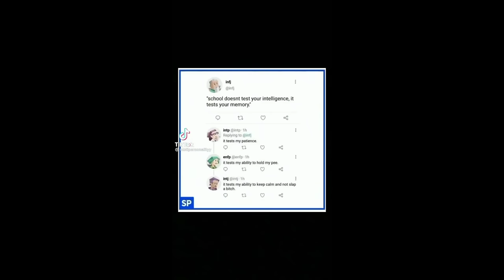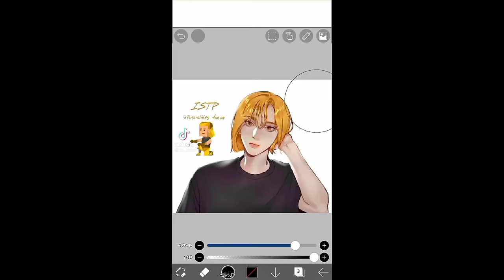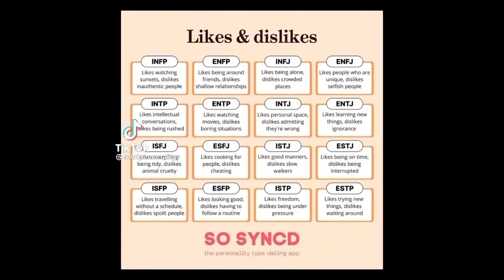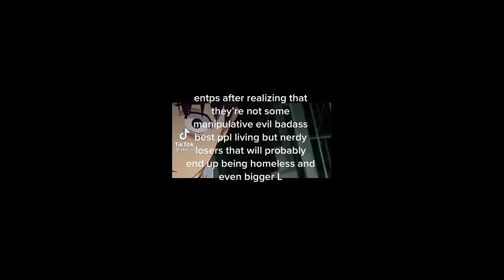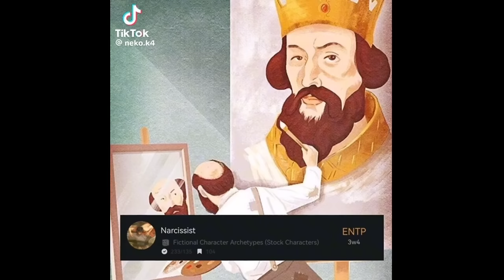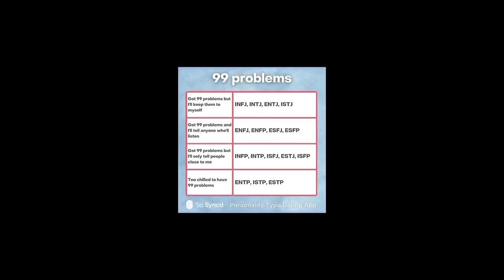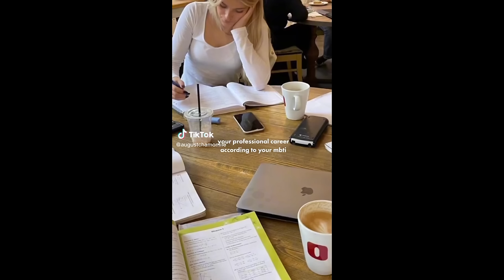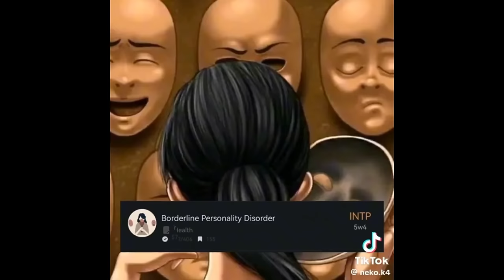MBTI TIKTOKS and Animatics | Part 13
Find out your hidden superpower with Banggooso's fun, 'Would You Rather?' quiz, and find out which of the 15 types you are!

Happy Resurrection Sunday! ‭‭

" [5] The angel said to the women, “Do not be afraid, for I know that you are looking for Jesus [Christ], who was crucified. ‭He is not here; He has risen, just as He said. "

Books I would recommend for beginners on MBTI and Jungian Psychology 📚

► By Isabel Briggs Myers - Gifts Differing: Understanding Personality Type :

►Man and His Symbols by Carl G.Jung:

►Psychological Types by Carl Jung:

► Thumbnail 🎨: @prollycarmen